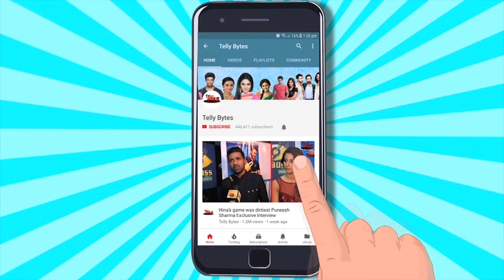Ghum Hai Kisikey Pyaar Meiin NEW: Rajat Ne Aashika Ke Liye Savi Se Kaha JHOOT, Savi Ko Hua Shaq